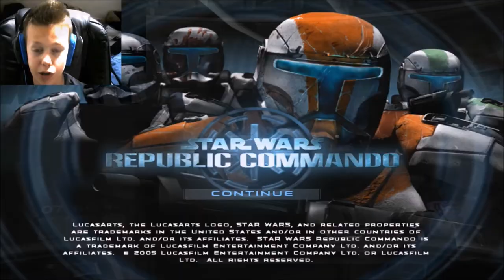Clones Can Fly?!! | Star Wars Republic Commando Episode 2 with Anderson Awkward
290426

My upload/stream schedule as of this upload is,

Monday, Wednesday, Friday, Saturday: Stream

Tuesday, Friday: Upload

Stay Awesome!!!